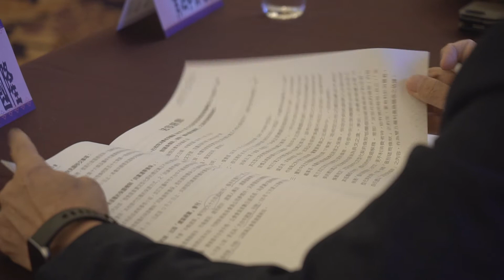『大台中不動產開發商業同業公會』第十一屆第二次會員代表大會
大台中不動產開發開業同業公會日前召開第十一屆第二次會員代表大會，由現任理事長王至亮率領全體理監事，歡迎來自全台各縣市同業公會理事長、台中市都市發展局局長 黃文彬、台中市地政局局長 吳存金、立法委員 莊競程以及台中市議員 陳廷秀、王立任、施志昌、張家銨和七百多家同業會員，現場冠蓋雲集賓客如云。

至亮理事長也特別邀請藝人陳隨意、謝宜君親臨現場為大家高歌一曲，熱鬧非凡。

有任何影像需求請洽